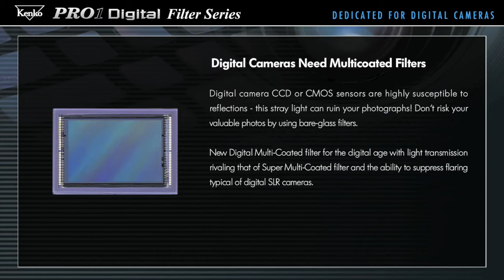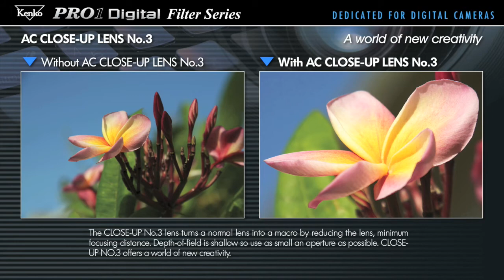Overview of Kenko PRO1D Series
Kenko PRO1D filters are the most well recognizable series of photographic filters in the world designed and produced for digital SLR cameras. Kenko PRO1D series is dedicated to digital camera CCD that became very sesitive to the light, coming through the lens. Every single feature of PRO1D filter like improved multi-coating, black almite frame and black rimmed glass actually protects image from reflections and ghosts. Many young and proffesional photographers acquired their basic skills in digital photography using PRO1D filters. PRO1D series comes with 8 types of filters that covers almost all photographer's needs. If you are a beginner but seriously think about doing photography, PRO1D would be a good choice!